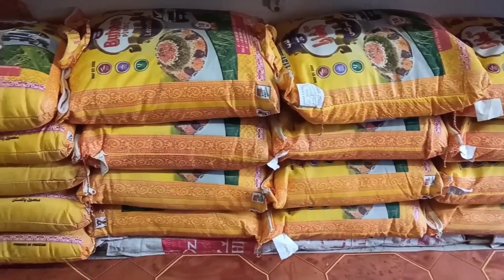خریداری عید از دوکانهای افغانها خودمان در ترکیه